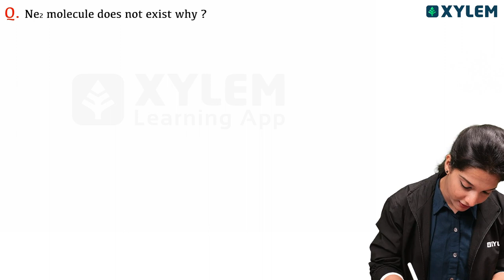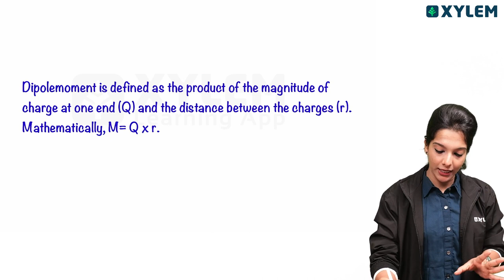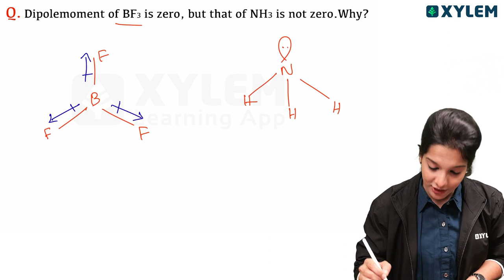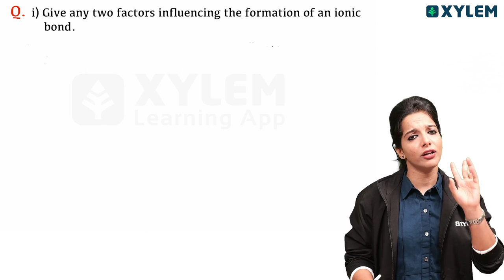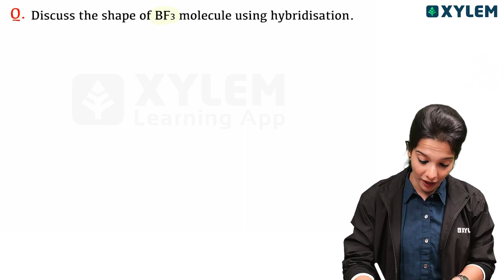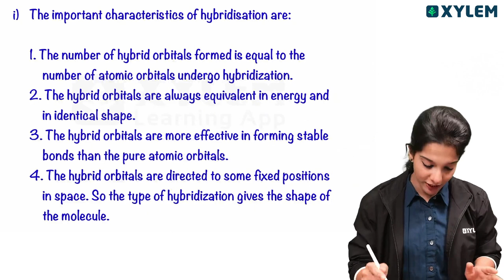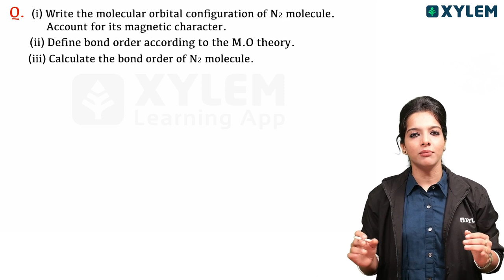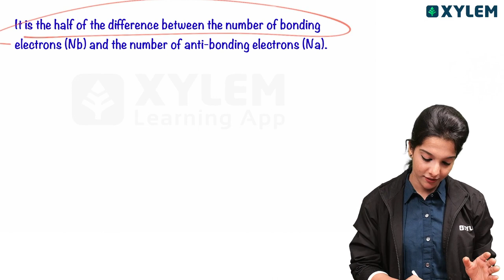Class 11 CBSE - Chemistry - Chemical Bonding - Most Important Questions | Xylem CBSE 11 & 12